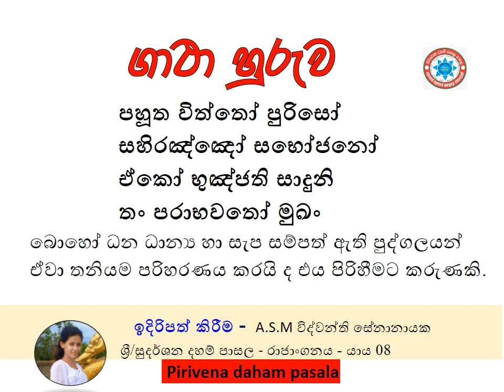පහූත විත්තෝ පුරිසෝ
සහිරඤ්ඤෝ සභෝජනෝ
ඒකෝ භුඤ්ජති සාදුනි
තං පරාභවතෝ මුඛං
බොහෝ ධන ධාන්‍ය හා සැප සම්පත් ඇති පුද්ගලයන් ඒවා තනියම පරිහරණය කරයි ද එය පිරිහීමට කරුණකි.